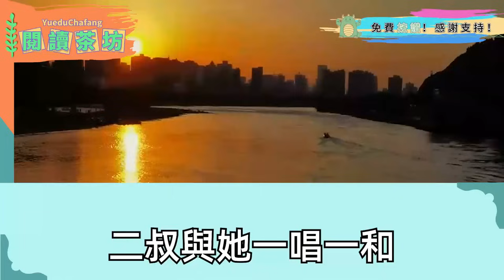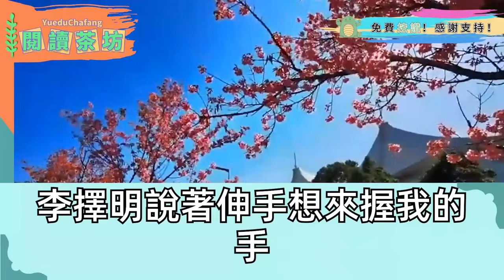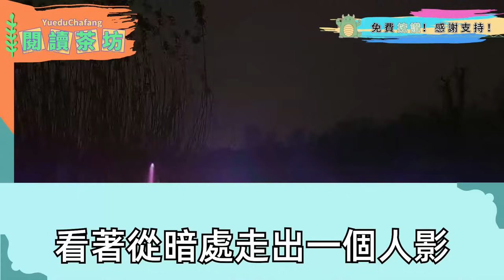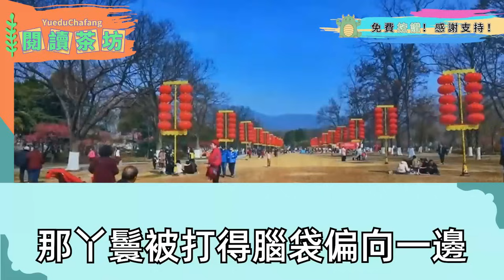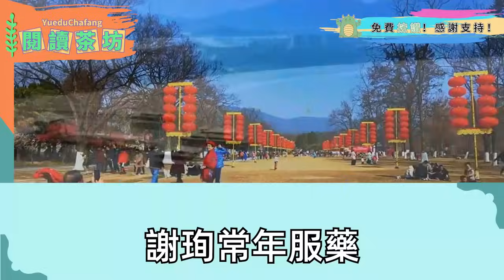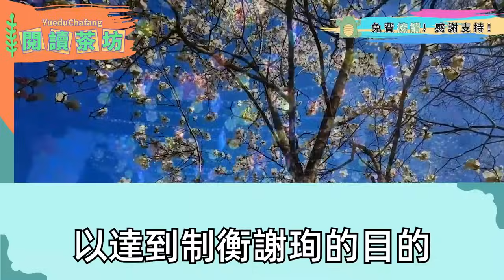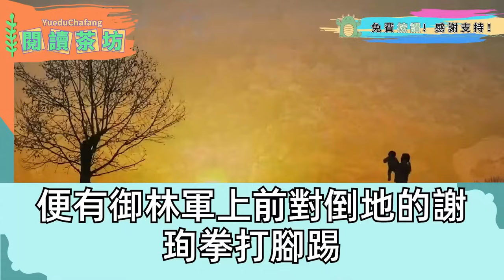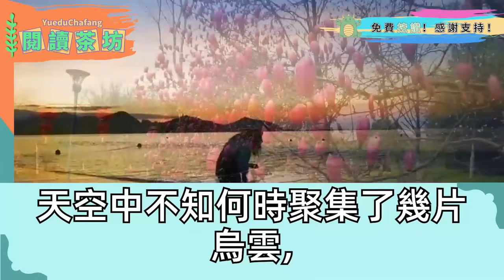爹娘戰死後 年僅十六歲的我繼承萬貫家財，早娶堂妹的童養夫想逼我做妾，二房一大家子等著吃絕戶，於是主動求賜婚病秧子王爺，未曾想成親三年我還是處子，直到那夜醉酒被他壓在身下 發現他是裝的